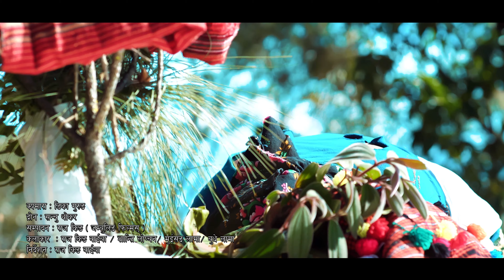ABHAGI JAME 2 I अभागी जमे भाग २ I MANMAYA WAIBA i PUSHPA WAIBA FT RAJKING WAIBA I SHANTI LOPCHAN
♪ Song:-
Saiole cholawaino (अभागी जमे)
भाग २

♪ Vocal:-
Pushpa Waiba
Man Maya Waiba

♪ Lyrics:-
Pushpa Waiba & Shanti Lopchan

Pushpa Waiba

♪ Music Arranger/ Sound Mixing:-
R.B.Lama Singdan

♪ Recording Studio:-
Halesi Digital

♪ Recordist:-
R.B.Lama Singdan

♪ Audio/Video:-
Chharmhendo Intertentment Pvt.Ltd.

🎬️ Video Credits:-

🎬️ Producer:-
Chhawa Hyolmo

🎬 Director:-
Raj King Waiba

🎬 Artists:-
Raj King Waiba
Shanti Lopchan

🎬 Cinematographer:-
Dika Gurung
🎬 Drone Camera
Sanju Tamang

🎬 Editor:-
Raj King Waiba

🎬 Post Production:-
Jambuling Films Pvt. Ltd.